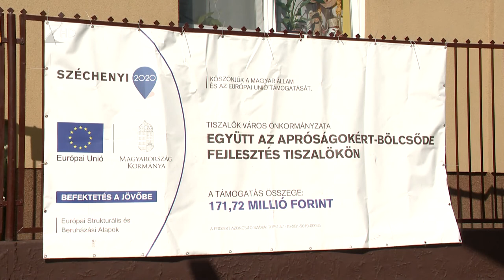Bővítették a bölcsődét Tiszalökön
Egyre több bölcsőde épül Szabolcs-Szatmár-Bereg megyében. A múlt héten Nyírbátorban és Máriapócson rakták le két új intézmény alapkövét. Pénteken pedig a bővített és felújított tiszalöki bölcsődét adták át.

Két csoportszobával bővítették a bölcsődét Tiszalökön. Az intézmény a korábbi 24 helyett így már 36 gyermeket tud fogadni. Az átadó ünnepségen elhangzott, van igény a szolgáltatásra, hiszen egyre több a gyermeket vállaló családok száma.